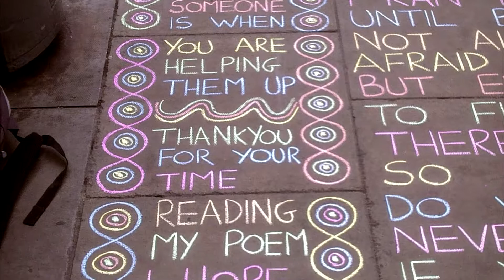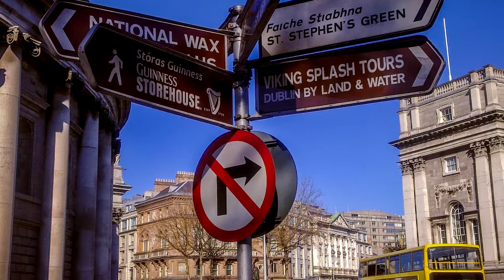AROUND DUBLIN - IRELAND - IRLANDA | wm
English:   Hi !   Do you have pictures or videos from trips,  places,  but need edition in a way you will be proud to show all your friends.   I can do it for you, Here you can find simples examples.
Portuguese:  Oi ! Você tem fotos ou vídeos de festas de viagens, mas precisa de edição de uma forma simples que você terá orgulho de mostrar a todos os seus amigos.
  Eu posso fazer isso por você, aqui você pode encontrar exemplos simples.
Contact  Instagran : @wess_wm

Dublin is the capital and largest city of Ireland. Dublin is in the province of Leinster on Ireland's east coast, at the mouth of the River Liffey.

This film is a detailed tour around the city of Dublin, and some of its suburbs
Nós fornecemos uma video-aula básica com dicas e regras de como você deve filmar sua viagem (duração de apenas 1min).  Depois é só diversão. Você viaja e aplica nossas dicas enquanto se diverte, grava tudo e nos envia o material. A parte difícil nós resolvemos.

Suas fotos e videos serão editadas por editores profissionais, e você terá uma recordação única para mostrar para os amigos e para a família.